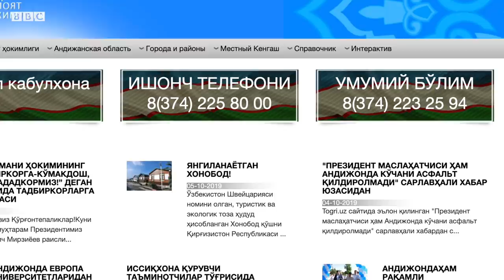Ўзбекистон: Мол ахлати оқиб келадиган ичимлик сувимиз ҳам тўхтаб қолди – Андижон O'zbekiston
Ўзбекистон: Мол ахлати оқиб келадиган ичимлик сувимиз ҳам тўхтаб қолди - пандемия шароитида аксар ўзбекистонликлар озиқ-овқат каби бирламчи эҳтиёж маҳсулотлари билан муаммога дуч келдилар.

Бироқ Андижон вилояти Андижон туманидан Би-би-сига боғланган инсонлар тирикликнинг энг муҳим манбайи бўлмиш ичимлик суви билан ўткир муаммони бошдан кечираётганликларини маълум қилдилар.

Уларнинг сўзларига кўра, Андижон туманидаги Қўнжи қишлоғи таркибига кирувчи камида 5 маҳалла ҳамда қўшни Асака туманидаги бир қанча қишлоқларнинг 10 минг чоғли аҳолиси 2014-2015 йиллардан буён ичимлик суви тақчиллигидан азият чекиб келмоқда.

Маҳаллий одамлар мазкур йилда сув муаммоси ўз чўққисига чиққани, водопровод ўчганига деярли уч ой бўлгани, аҳолининг ягона жон сақлаш манбайи, бироқ суви ифлос бўлган ариқ ҳам бир неча кунга қуриб қолганини айтадилар.

Би-би-си ушбу мурожаат бўйича Андижон тумани ҳокимлигига саволлар билан юзланишга ҳаракат қилди.

Бироқ Андижон вилояти ҳокимлиги расмий сайтида туман ҳокимлиги билан боғланиш рақамлари тугул, туманга ажратилган саҳифанинг ўзи йўқлиги кўзга ташланади.

Вилоят ҳокимлигининг ишонч рақамига қилинган қўнғироқларга жавоб бўлмади, расмий сайтда кўрсатилган умумий бўлим рақами эса тармоқда мавжуд эмаслиги маълум бўлди.

Би-би-си мазкур ҳолат юзасидан маҳаллий расмийларнинг изоҳлари учун очиқ эканини билдиради.